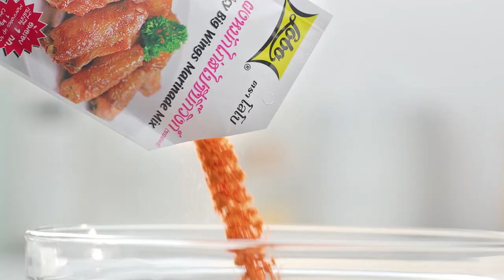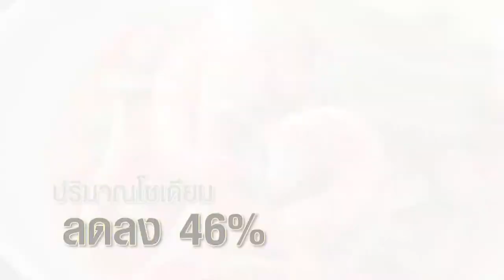เต็มปากเต็มคำ (รูปแบบใหม่) โจทย์วัตถุดิบ หน่อไม้| EP.126 [2/3]